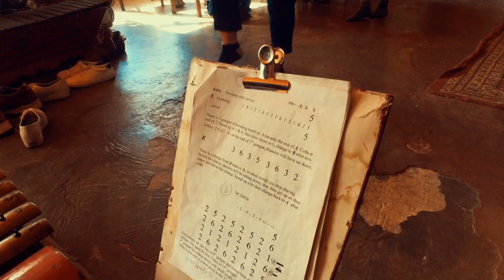SANGGAR GAMELAN DI EPPALOCK, VIC, AUSTRALIA!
My trip to greater Bendigo city, playing gamelan with Mugi Rahayu together with AIYA VIctoria!

Song: Tari Satria by Mugi Rahayu
Balanced and mastered by Rayhan Sudrajat at Sprify Studio, AU.